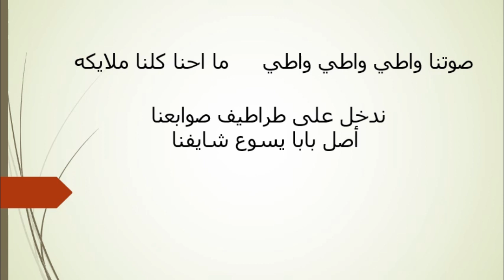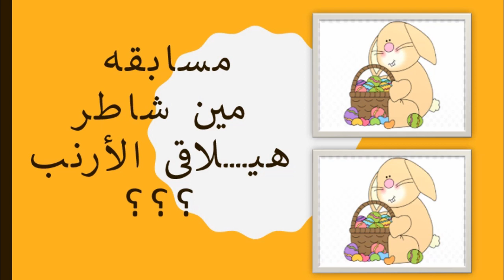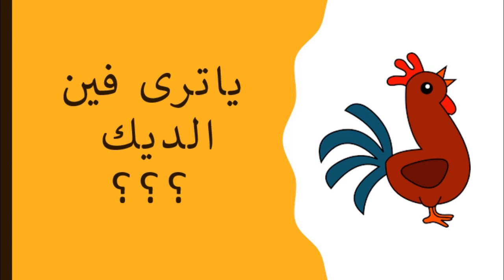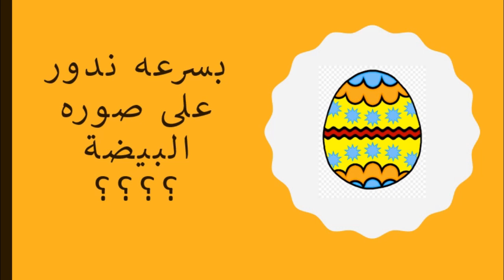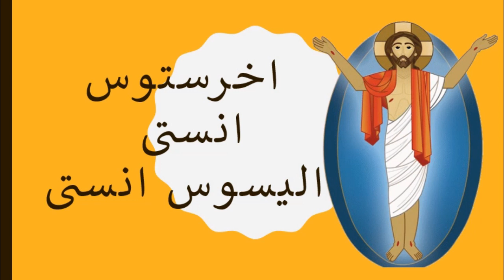خدمة ملائكة - حفل عيد القيامة 2020م - كنيسة مارجرجس سيدي بشر - إسكندرية